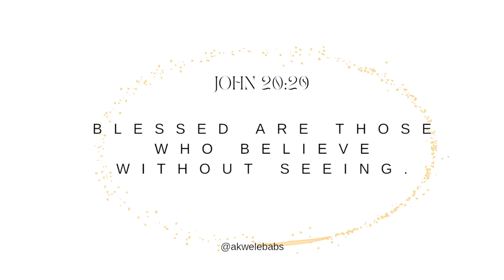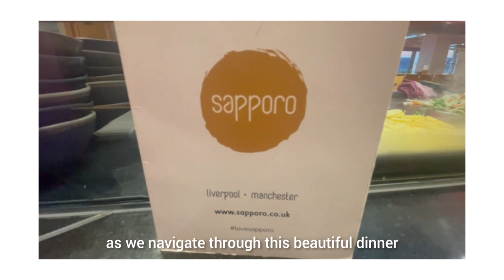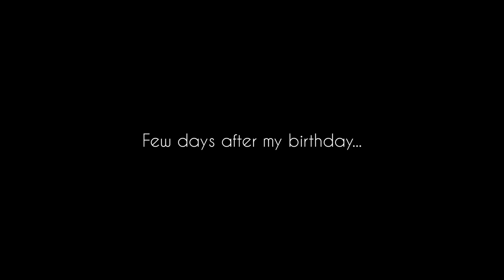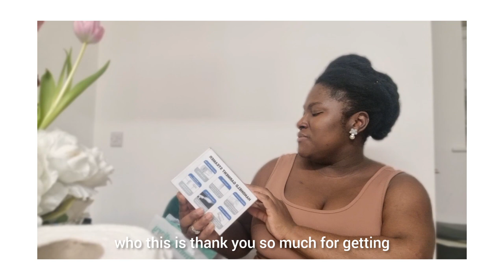BIRTHDAY VLOG: BIRTHDAY TREAT + HAVING DINNER + UNBOXING GIFTS || AKWELE BABS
Hey loves,
In this video, I share the highlights of my birthday and unboxing gifts…

I hope you enjoy today's video & I'll catch y'all in my next video.
xx

Proverbs 27:17 " As iron sharpens iron, so one Person sharpens another. "